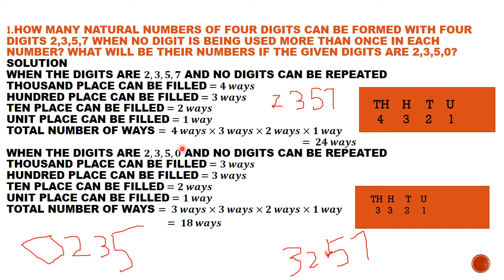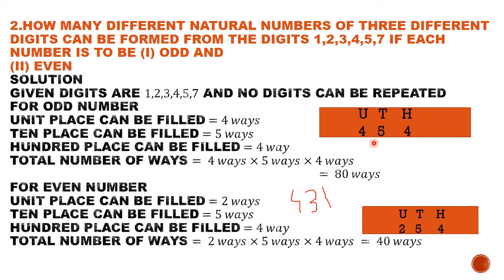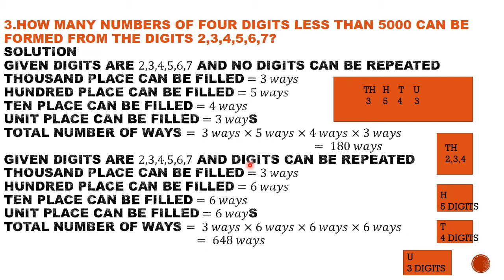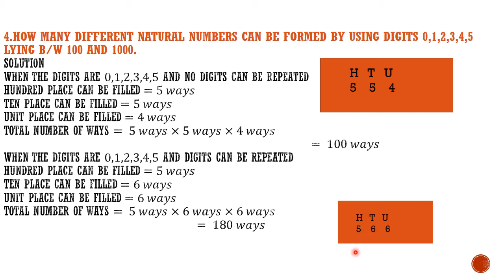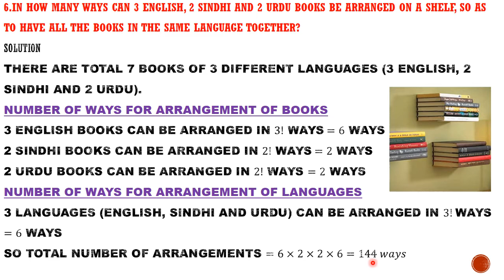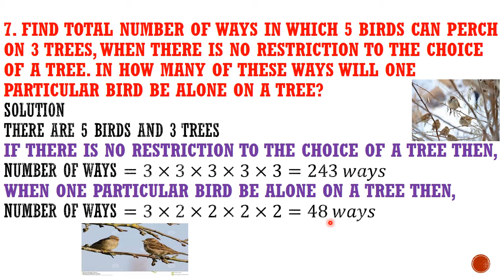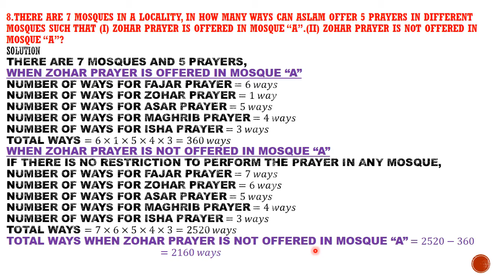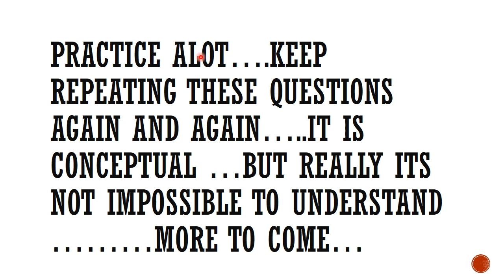PERMUTATION XI(11) MATHS CHAPTER 7 KARACHI BOARD ....SOLUTION OF PROBLEMS RELATED TO PERMUTATION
PERMUTATION XI(11) MATHS CHAPTER 7 KARACHI BOARD .SOLUTION OF PROBLEMS RELATED TO PERMUTATION. EASY UNDERSTANDING OF QUESTIONS RELATED TO PERMUTATION. KARACHI BOARD .WAYS TO LEARN PERMUTATION WITHOUT DIFFICULTIES.